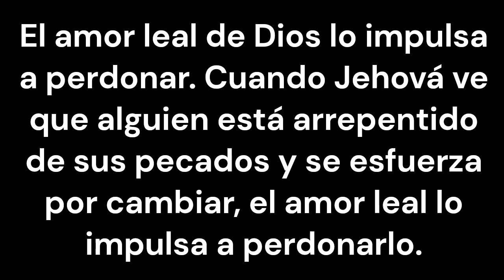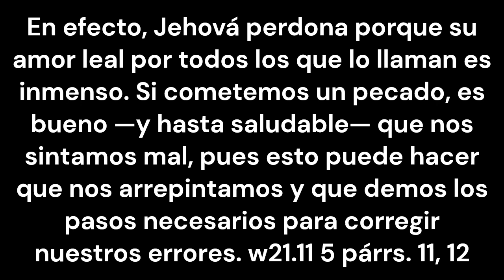TEXTO DE HOY, MARTES 14 FEBRERO 2023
Tú, oh, Jehová, eres bueno y estás dispuesto a perdonar; tu amor leal por todos los que te llaman es inmenso (Sal. 86:5).

El amor leal de Dios lo impulsa a perdonar. Cuando Jehová ve que alguien está arrepentido de sus pecados y se esfuerza por cambiar, el amor leal lo impulsa a perdonarlo. En un salmo, David dijo sobre Jehová: “No nos ha tratado de acuerdo con nuestros pecados ni nos ha dado lo que nos merecemos por nuestros errores” (Sal. 103:8-11). David sabía por experiencia propia lo mal que se siente una persona cuando le molesta la conciencia. Pero también aprendió que Jehová está “dispuesto a perdonar”. En el texto de hoy, David destacó qué impulsa a Jehová a perdonar. En efecto, Jehová perdona porque su amor leal por todos los que lo llaman es inmenso. Si cometemos un pecado, es bueno —y hasta saludable— que nos sintamos mal, pues esto puede hacer que nos arrepintamos y que demos los pasos necesarios para corregir nuestros errores. w21.11 5 párrs. 11, 12